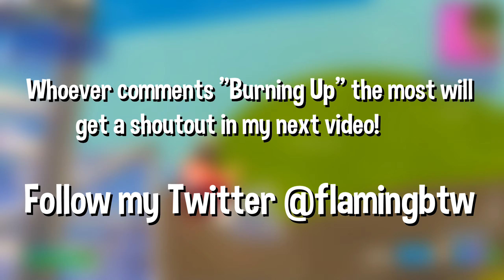Burning Up 🥵 (Season 4 Fortnite Montage)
Burning Up 🥵
Burning Up 🥵 (Fortnite Montage)
Fortnite Montage - "Burning Up" (Nardo Wick)
Nardo Wick - Burning Up (Official Audio) ft. The Kid LAROI